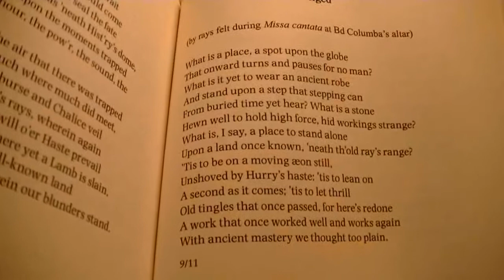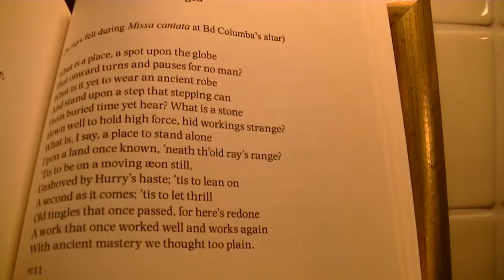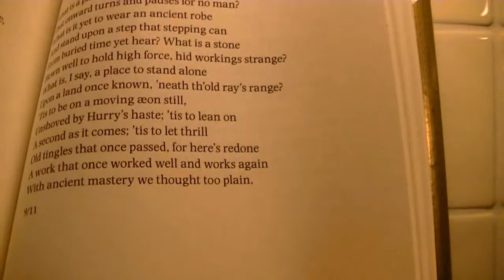Fr. David Jones - Singed (Sonnet written after Mass sung at Bd. Columba Marmion's altar)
Meditation written under shock of encounter with presence of one of Ireland's Saints, at the Pugin altar at Enniscorthy